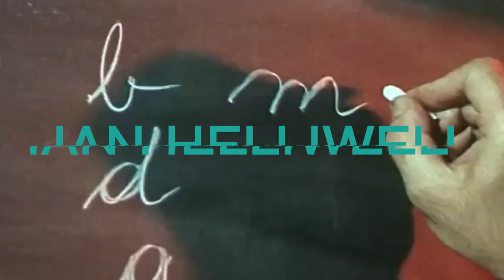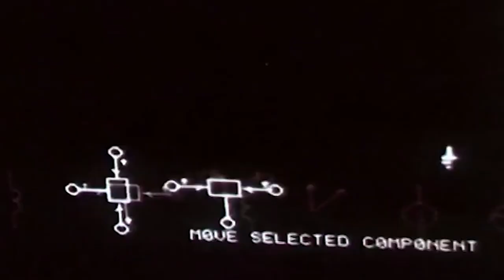THE DELAWARE ROAD : RITUAL & RESISTANCE 2019 TRAILER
A spellbinding mix of film, theatre & music inside a secret military base near Stonehenge.

10+ hours of performances over 2 days by some of the UK's best experimental / electronic film makers, video artists & musicians with DJs, guest speakers, workshops & exhibitions.

LINE UP:
PENNY RIMBAUD
STEVE DAVIS (DJ SET)
NATALIE SHARP / LONE TAXIDERMIST
ANDREA PARKER (DJ SET)
LIA MICE
EKOPLEKZ
SOUNDHOG
FARMER GLITCH
IX TAB
ASSEMBLED MINDS
CUKoO
GERALDINE WOLFE
SEQUENCIAL
BRAZEN HEAD
DOMINIC LASH + SETH COOKE
PAUL WATSON
ANI KCAM
MARK VERNON
CATTLE
FRONT & FOLLOW (LABEL SHOWCASE)
KEMPER NORTON
THE SLOWEST LIFT
EMBLA QUICKBEAM
ARC SOUNDTRACKS
DJ FOOD
SARAH ANGLISS
CLAY PIPE MUSIC (EXHIBITION)
SIMON JAMES
REVBJELDE
CASTLES IN SPACE (LABEL SHOWCASE)
THE TWELVE HOUR FOUNDATION
CONCRETISM
POLYPORES
PSYCHE TROPES (LABEL SHOWCASE)
SCULPTURE
HOWLROUND + MERKABA MACABRE
A’BEAR
DOUG SHIPTON (DJ SET)
NICK TAYLOR (EXHIBITION)
ALISON COTTON
IAN HELLIWELL
RADIONICS RADIO
CHRIS SPEED (VJ)

Gathered inside the austere military complex of New Zealand Farm Camp near West Lavington, artists will perform work inspired by landscape, myth, broadcast propaganda & the transformative nature of sound.

Performances start at 5pm Saturday (campers can arrive 3pm).
Performances end 3am Sunday morning.
Licensed bar, food & merch stalls.

Contains adult themes.
Under 18s must be accompanied by a responsible adult.

with artwork by Nick Taylor & animation by Peter Gubby.